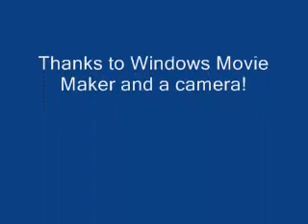Fireworks in Van Cordlandt park! (in New York)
This is the fireworks from a program called "Concerts in the Parks", that starts off with a New York Phiharmonic concert (not shown here) and ends with fireworks.